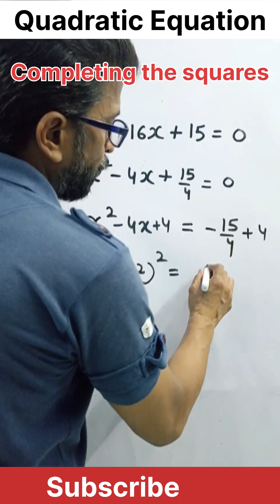🔥Quadratic Equation, method of completing the squares🤘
Quadratic Equation, method of completing the squares maharashtraboard​ quadraticequations​ ​ ‪@StudyPointPro‬​